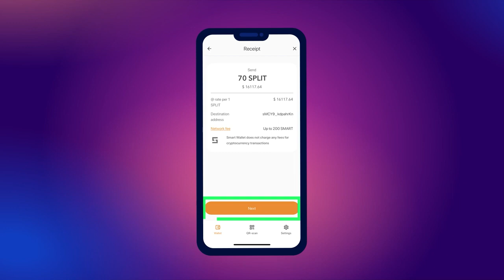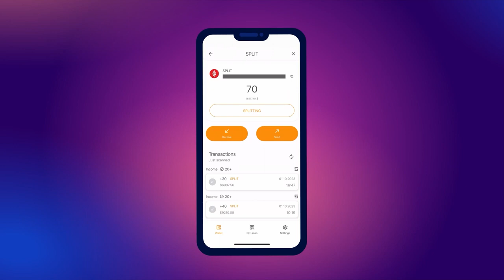Split Token Ka Tranjection Kese Kare.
👉Blockchain Expert, 🪙Crypto Invester, 🌎Digital Marketer. I Helped People To Earn Money💰Online. Through Social Media📲 Marketing. join Whatapp group To Know More📱